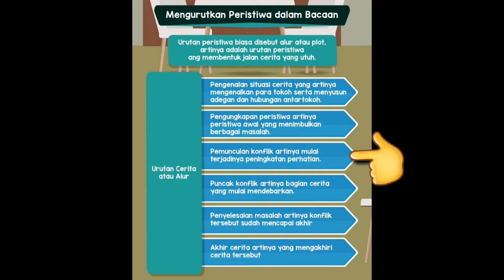Materi Bahasa Indonesia kelas 5 Mengurutkan Peristiwa dalam Bacaan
Materi Bahasa Indonesia kelas 5 Mengurutkan Peristiwa dalam Sebuah Teks Bacaan